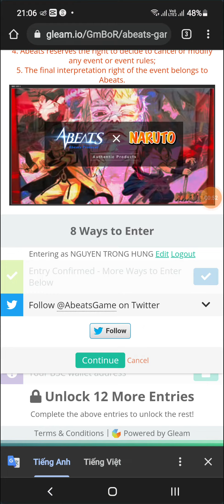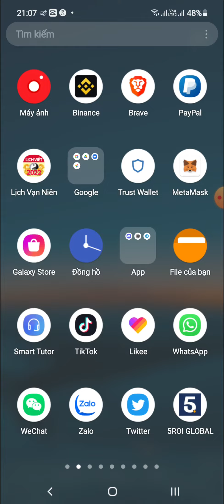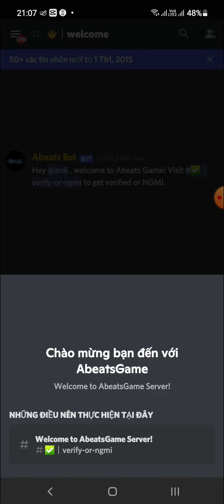Airdrop Nhận Token USDT, ABTS, AHE Từ Naruto Blind Boxes & SSR Hero Cards Mạng BSC (for all users)